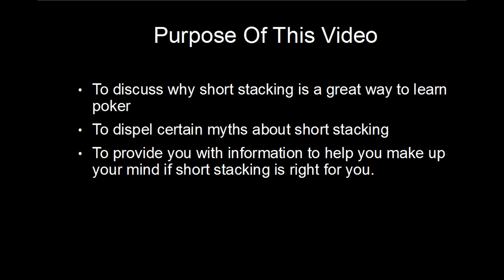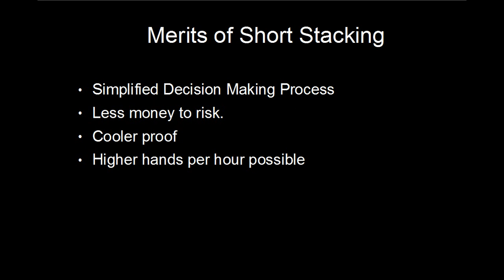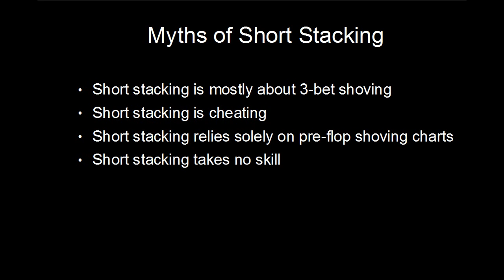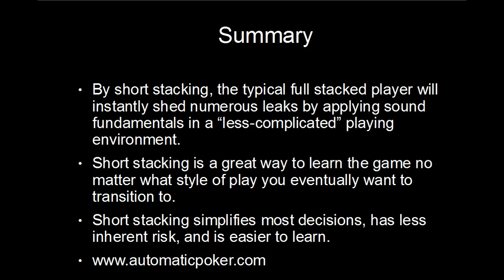Learning Poker By Short Stacking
In this video I outline why short stacking is a great option for learning poker.

-Intro to Short Stacking- Discuss merits of short stacking
1. Main reason is simplified decision making process.  Poker is a game of small edges.  Playing a short stack makes it easy to apply those small edges through superior fundamentals and to avoid  complicated high variance deep stacked play, especially post-flop.  Post-flop is much more cut and dried as a short stack.  Commitment thresholds are easier to obtain with a variety of hands.
2. Less money to risk- Less money needed to play each stake, leads to quicker ascent through the stakes.
3. Cooler proof- less swings, lead to more confident play and steadier win-rate. Short stacking neuters anyone trying to flat call pre-flop to nut camp or outplay a skilled short stacker after the flop.  Both are futile when the short stacker applies simple fundamental hand and board texture reading tactics that are easily applicable by anyone willing to take the time to learn them.  These are just a few major reasons short stacking is a great way to learn the game of poker.  My book, Automatic Poker, teaches you everything you need to get started and most of all, shows you how to learn and improve on your on.
4. If you are going for Supernova Elite or some other challenge, then CAP games offer you the chance to increase your hands per hour, and as a result, potentially your hourly rate.  My short stacking strategy can easily be adapted to 20bb games, 30bb games, or 40bb games.

Myths
-About 3-bet shoving- While never having to play 3-bet pots post-flop certainly simplifies things, a short stacker generally does no more 3-betting, and sometimes a lot less than many of the other regulars.
-Short stacking cheating- Short stacking is just another strategy.  Short stackers play by the same rules as everyone else and there is not inherent edge to be found by short stacking, except that a lot of players do not understand it is a different strategy and fail to adjust.  Short stackers take the time to learn how to exploit full stackers, why can't full stackers take the time to learn how to exploit a short stacker?
-Relies on charts- While it is easier to lay out a basic strategy via charts, and my book does so, they are only designed as a guide to get someone started.  Once someone has the strategy down, the charts can be thrown away as a player learns to adjust to table dynamics rather than perform a static style of play.
-In some ways, short stacking takes more skill than "full stacking" does.  You have to have a keen understanding of the math of various stack sizes for both pre-flop and post-flop play.  It's much easier to learn how to play a stack that is constantly topped off then it is to have to adjust to constantly varying stack sizes.  A short stacker may see his stack fluctuate anywhere from 30 big blinds, down to 5 big blinds, and up to 50 big blinds and needs to know how to play all of those stack sizes in both a strategical and tactical sense

If you are interested in learning more about how short stacking can speed along the learning process in cash games, be sure to pick up my book or e-book